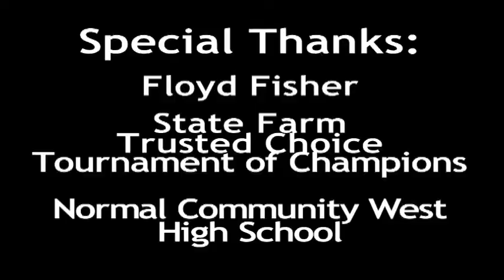Chris Freeman 2011-2012 Champaign Central HS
Highlights from Chris Freeman's first five games of the young 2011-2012 season. Chris is a 6' guard from Champaign High School in Champaign, IL. Very strong and quick with the ball, Chris is a true point and thrives in an uptempo system and defends 94feet. Inbox or comment for more info!